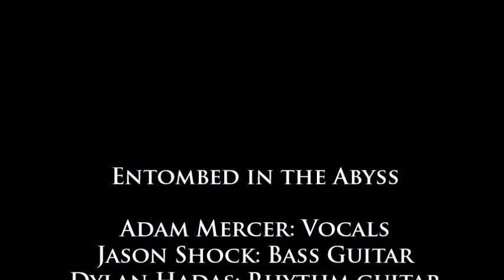Entombed in the Abyss, SE Beast II, April 4, 2015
Jacksonville, Florida